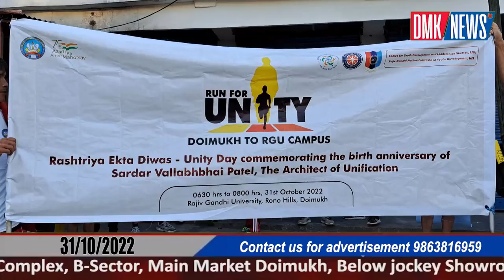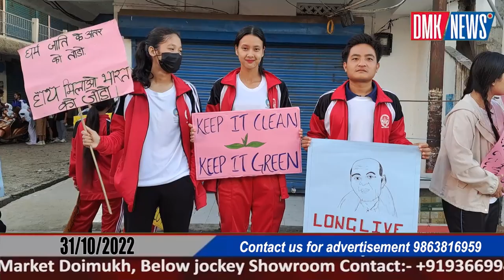Unity Day has been observed at Rajiv Gandhi University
DMK / NEWS
Unity Day has been observed at Rajiv Gandhi University to commemorate the birth anniversary of Sardar Vallabhai Patel which was held from 25 October - 31st October 2022